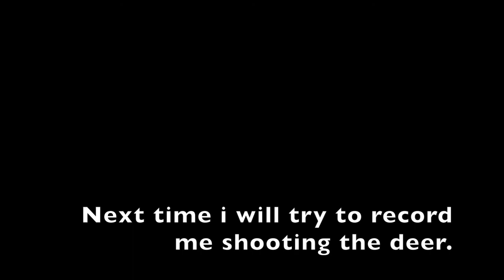Ulster County, Ny- Opening Day of Rifle- 7 point down [2015]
I had about 2 seconds to see the deer when i shot him so i couldn't turn my camera on... maybe next time. When i shot him, i thought he was BIG but looks like he wasn't what i though he is.. nice buck though.